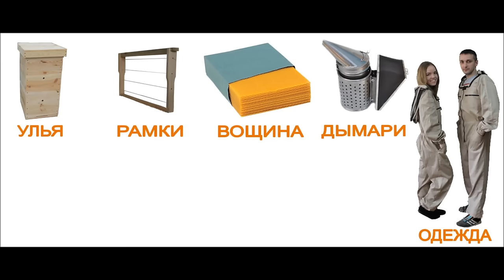магазин Улей ( рекламный ролик